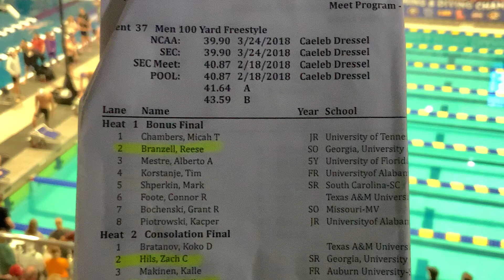Men’s 100 Free - Bonus Final